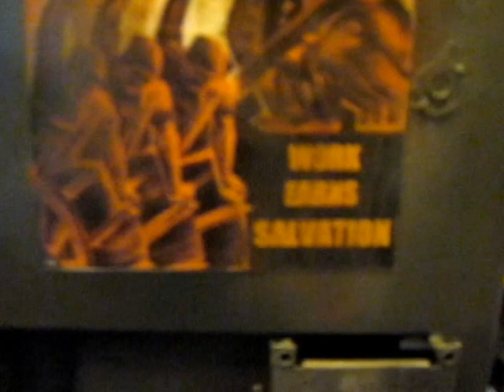Necromunda/City Fight Table (take 2)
The same table as before, just another shoot with another camera